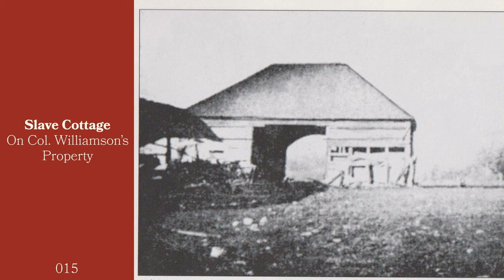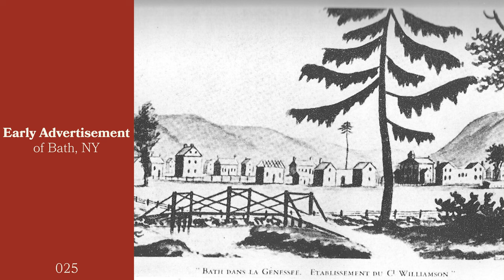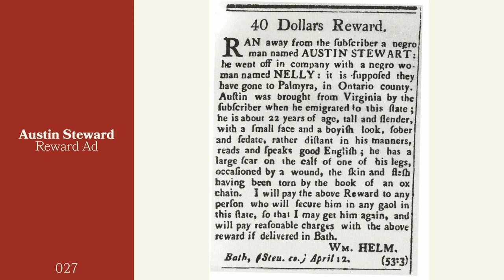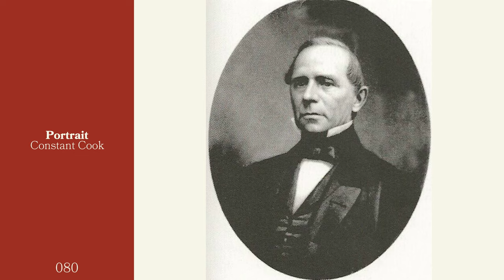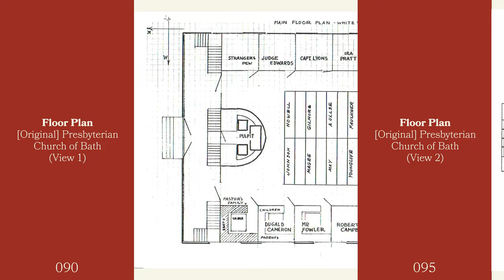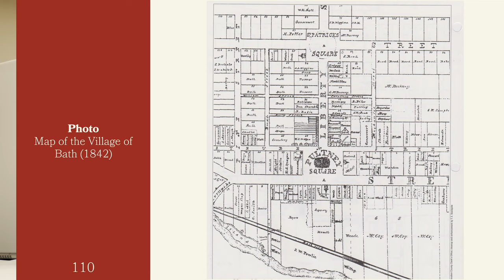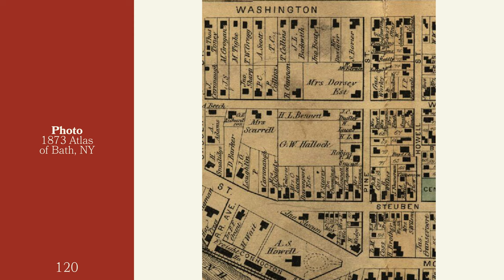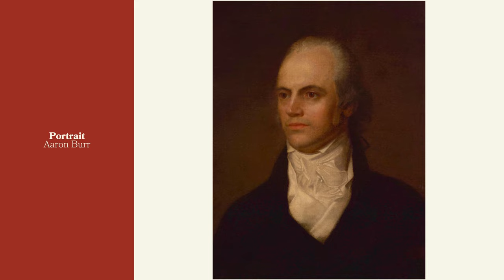SCHS Slavery in Steuben County - Part 2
Kirk House shares his insight into some photos of the people and places connected to slavery in Steuben County.

where we dive into the lesser-known history of slavery in the County through the eyes of Austin Steward.